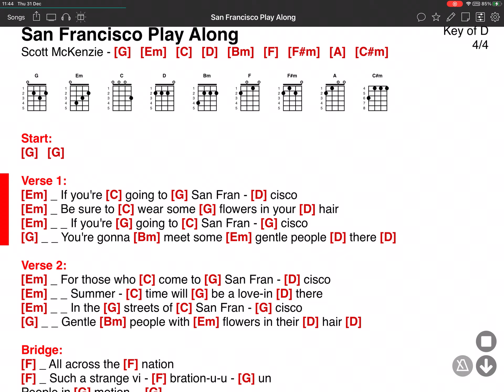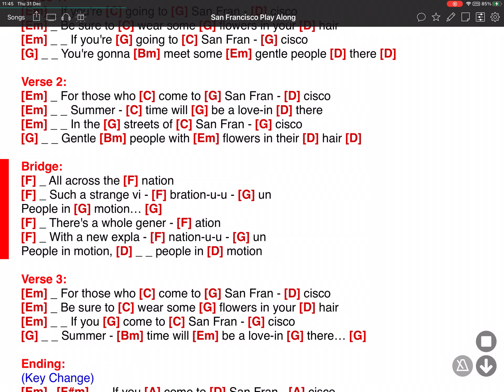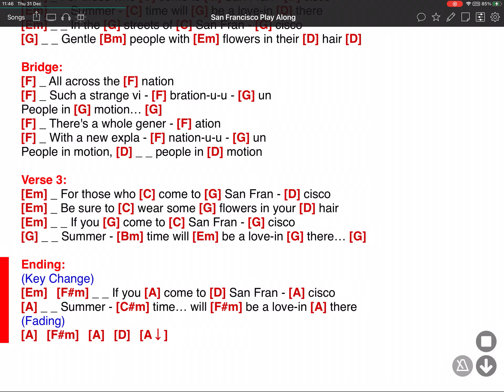San Francisco - Scott McKenzie - ONSONG